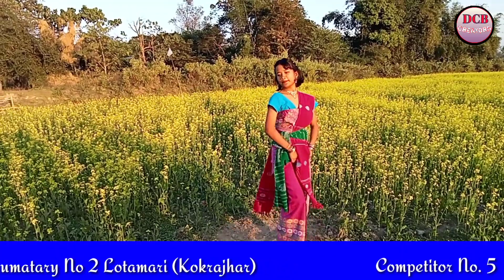Priya Basumatary|| Competitor No. 5||Online Bodo Dance Competition22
"DCB CREATORS"  नि  अनलाइन मोसानाय  बादालायलायनाय हाबाफारि, 2022

बादायगिरि: 05
प्रिया बसुमतारी।
2 नं लतामारि।
कक्राझार।

नेम-खान्थि

1).जायखिजाया आयदानि सायाव मोसानो हागोन। मोसानाया बर' मेथाइ आरो बर'नि गाननाय जानो नांगोन ।

2). हार्सिङै मोसानो नांगोन।

3). मोसानायखौ मबाइलजों डाब्लायै दिखांनो नांगोन।

4). सायख'गिरिनि सायख'नायानो जोबथा थांखि जागोन।

5). सानै देरहागिरिखौ LIKE जों सायख'नाय जागोन थामहिनबा जायनो बांसिन LIKE मोनगोन बेखौनो देरहागिरि महरै सायख'गोन लोगोसेनो गाननाया गाव हारिनि जानो नांगोन।

6). मोसानायखौ "DCB CREATORS"  इउटिउब चेनेलाव फोसावनाय जागोन।

7).बान्था महरै सेथिनो: 1001/- रां आरो नैथिनो 501/- रां बाउहरनाय जागोन। रांखौ बेंक एकाउन्टाव सोनानै हरगोन।

8).मोसानाय भिडिअ'खौ बे 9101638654 वाटस एप अन्जिमायाव दैथाय हरनो नांगोन। मुं आरो आबुं थंखौबो लिरफाना हरनो नांगोन।

9). भिडिअ'खौ  फैगौ 31 जानुवारी, 2023 सिम दैथाय हरनो हागोन आरो भिडिअ'नि  LIKE खौ मार्चसिम लानाय जागोन।

10). आगोलाव बबेयावबा बादायलायनाय भिडिअ'खौ दाहर।

11). मोसानाय सम: 3 मिनिट।

12). बैसोनि जेबो सिमा गैया।

     चेनेलनि Description आवबो बादायलायनायनि नेम-खान्थिखौ होनाय जादों।

  -सामलायगिरि
D BASUMATARY
DCB CREATORS
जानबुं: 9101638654